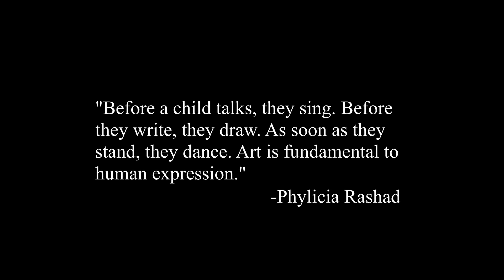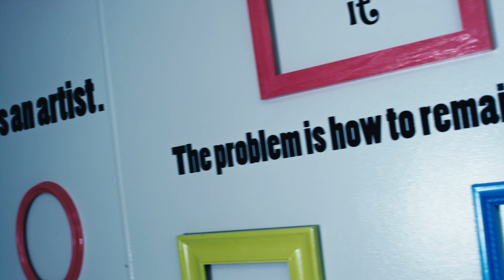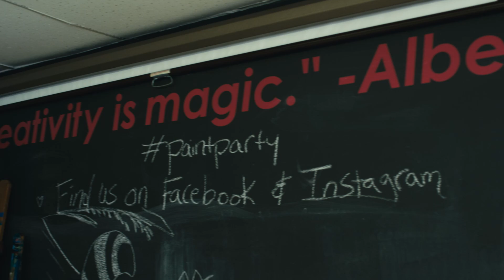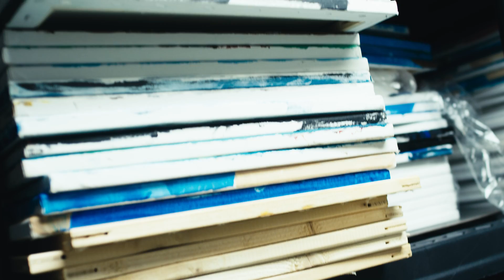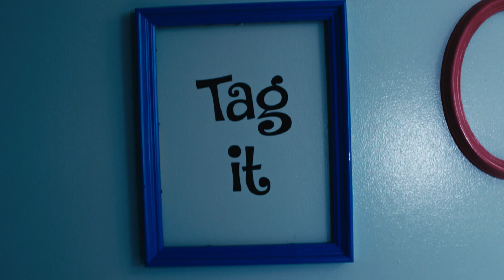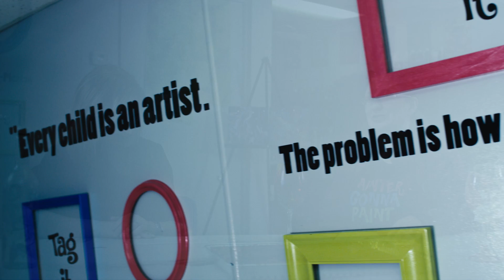ArtsAltoona Talks - Sarah Jubeck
Sarah, owner of Paint Party By Sarah and President of Art in Common, discusses her experiences as a woman entrepreneur in Altoona and the importance of art in people's lives.